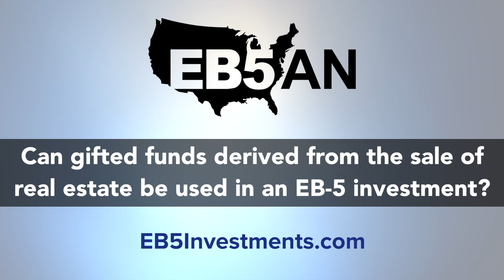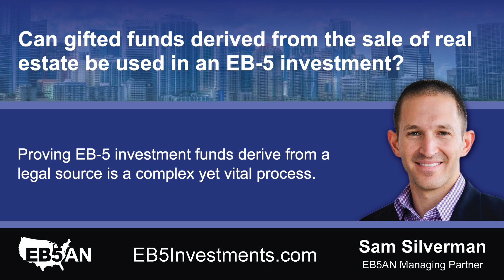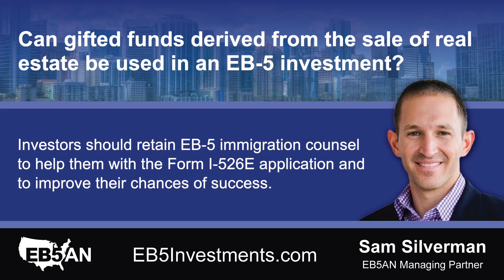Can gifted funds derived from the sale of real estate be used in an EB-5 investment?